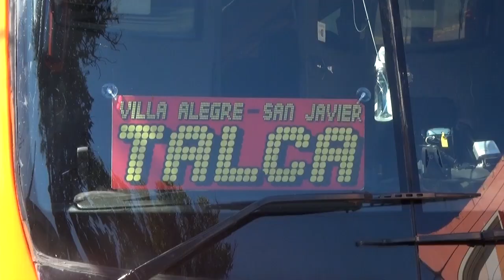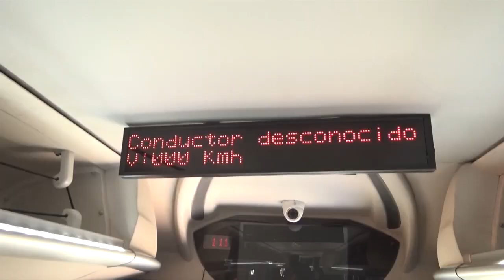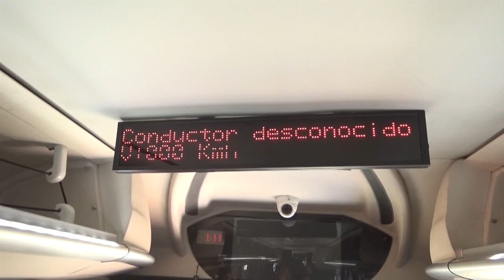RETORNO DE DE SERVICIO DE LOCOMOCIÓN INTERREGIONAL 17 9 24 ado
Retorno de servicio de locomoción interregional para Villa Alegre 09:11
Fue uno de los grandes retrocesos que sufrío la comuna, perder el servicio de transporte interregional después de más de 50 años de servicio. Larga pausa que llegó a su fin y donde retoma el servicio con una salida diaria.